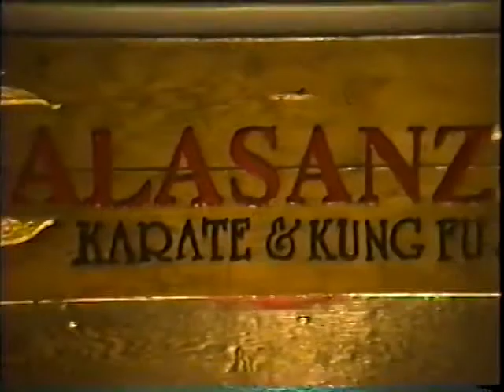The Breath & Voice Calasanz Auditioning Martial Arts "Movie Part"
Calasanz Audition...Canal Kritza came from Hollywood sent by Jon Cluve Vanne Danne.
Calasanz came to America to make a movie. He Made a movie. He abandoned going to Hollywood. He does not fly or Drive.
He made the Movie "Crossing the Line". Played on the Dominican Republic, where he set a record for Bringing more People to the theater in a slow day of the week which was Thursday. He broke a record.
Thanks Jennifer Li for believing and supporting me.